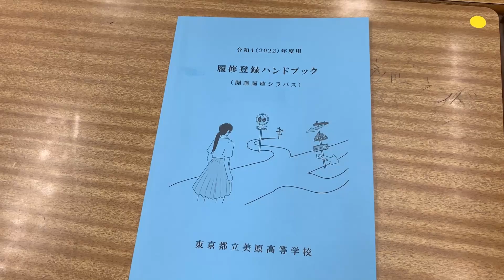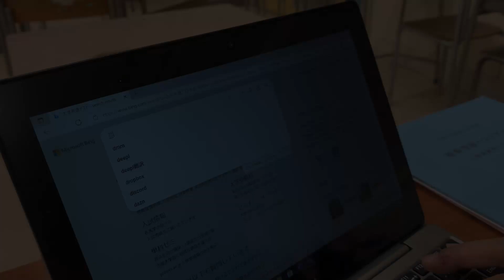都立美原高等学校 まなびゅ～≪学校紹介≫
美原高校の学校紹介です。動画を御覧いただき、ぜひ本校の学校説明会へお越しください。お待ちしています。